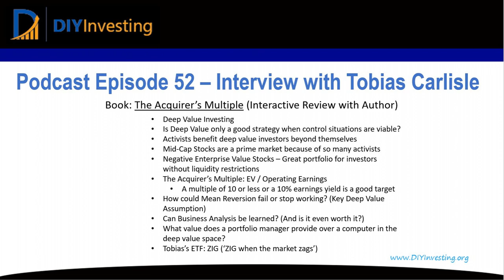52 - The Acquirer's Multiple with author Tobias Carlisle (Interactive Book Review)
• Audible (audiobook)

Thank you for your support! (I am not being compensated in any other way for the producing of this podcast video. All opinions expressed are those of the podcast host and guest.)

How to connect with Tobias Carlisle
Follow his work on Twitter: @Greenbackd
His website includes a Free Deep Value Stock Screener
Tobias Carlisle's ETF Ticker: ZIG

Show Outline: Interview with Tobias Carlisle

Book: The Acquirer's Multiple by Tobias Carlisle (Interactive Book Review with Author)
Is Deep Value only a good strategy when control situations are viable?
Activists benefit deep value investors beyond themselves
Mid-Cap Stocks are a prime market because of so many activists
Negative Enterprise Value Stocks – Great portfolio for investors without liquidity restrictions     The Acquirer’s Multiple: EV / Operating Earnings
A multiple of 10 or less or a 10% earnings yield is a good target (i.e. Low Enterprise Value Stocks lead to outperformance in the stock market)
How could Mean Reversion fail or stop working? (Key Deep Value Assumption)
Can Business Analysis be learned? (And is it even worth it?)
What value does a portfolio manager provide over a computer in the deep value space?     Tobias’s ETF: $ZIG (‘ZIG when the market zags’)

Mental Models Discussed in this podcast episode:

Mean Reversion Explained (including Mean Reversion trading strategy and how the mean reversion mental model impacts a deep value investing strategy.

Enterprise Value = Market Cap + Outstanding Debt - Cash on Balance Sheet

The Acquirer's Multiple = Enterprise Value divided by Operating Earnings